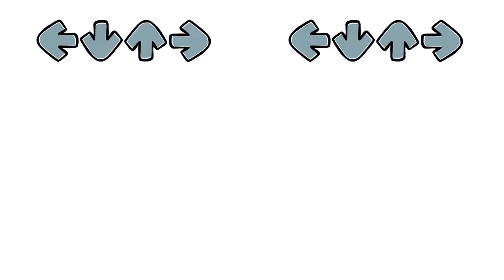DNBITA Charting Build Showcase | Dave and Bambi: Into the Abyss (CANCELLED)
Welcome to my personal charting build for ITA, where you'll find all sorts of placeholders being used ;)

Idk what happened, we got lazy and it got cancelled. Anyways this charting build is basically all the charts I've made for ITA, so yeah have fun watching. This isn't all the songs btw, only about 5 (There are a lot more unreleased/unfinished), and idk when we'll actually post their own ost videos (I'm too lazy rn for the visualizers of my songs)

Credits/Timestamps (Of course, since I took too many things):

0:00 Literally Just Preparing

0:15 Cloudy - NotMichael
Sprites are of course from Dave & Bambi

1:56 Onto our 2nd song

2:16 Astrum - NotMichael
All sprites are from Golden Apple (The leaked version yes, sorry)

5:11 Onto the 3rd song

5:37 Bamberst - @tubaramte
Opposition bg, bf, gf, are from Strident crisis
Bamberst sprites are from his friend (idk who)

8:08 Onto our 4th song

8:30 Speckin - NotMichael
All Sprites except custom note assets are from Gapple (Also the leak, sorry again)

10:57 Onto the 5th and Final song

11:16 Tearchia (Remake) - @Abyss__
Sprites are from Abyss (I only altered them)
bg is from me

Note: If you want the build, just ask in the comments (I'll have to make a separate build). I know I could release it rn, but I'm tired as of writing sooo.. I just need that boost of motivation from someone asking alright?